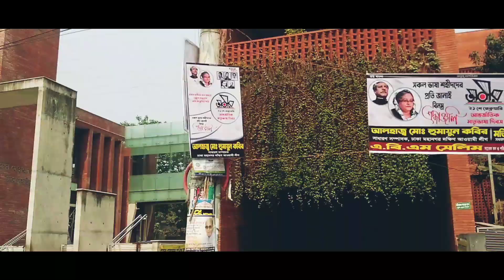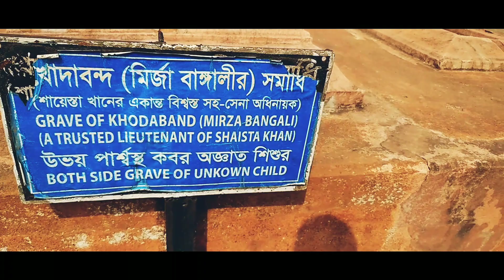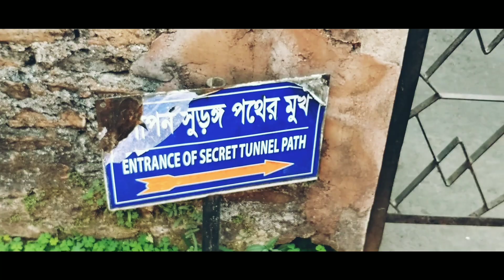My Fast Vlog । Lal Bagh Kella 2022 । লালবাগ কেল্লা ২০২২ । Vlog 1 । Riyan & Foysal । Riyan Rehen